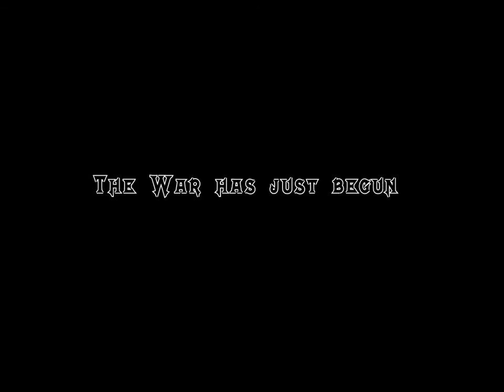AIRMATCH Renewal 06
Airmatch Play Movie